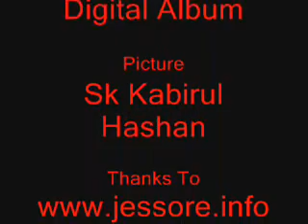Khotchatpur Digital Album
Khotchatpur Upazila in Jhenaidah district, Bangladesh. Joydia Baor, Kagmari Baor also some important sites of Kotchandpur.